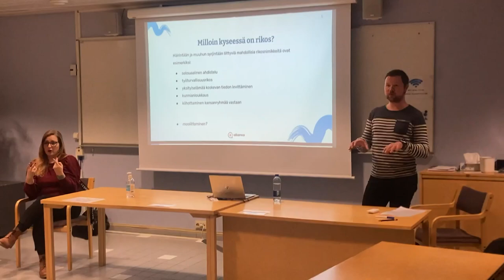Nuorisotyön häirintäyhdyshenkilökoulutus 26.11.2022